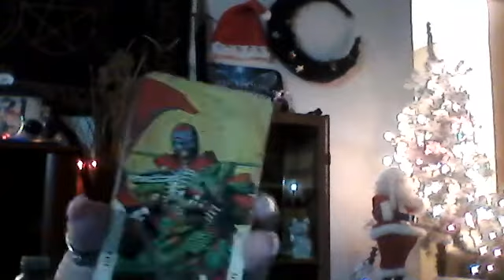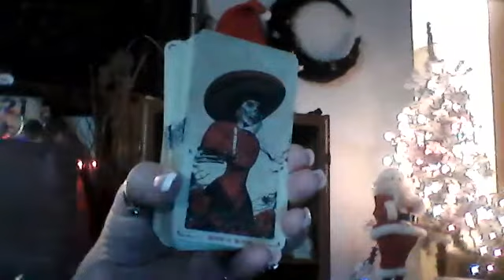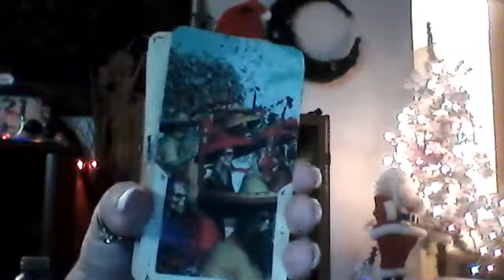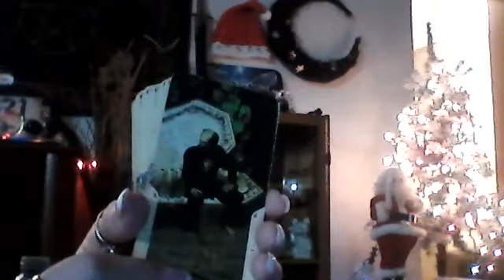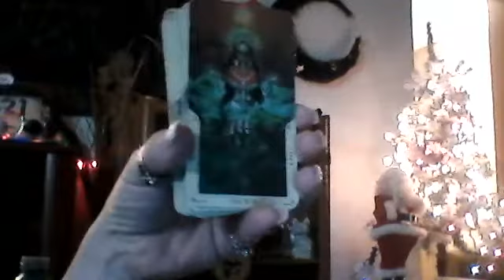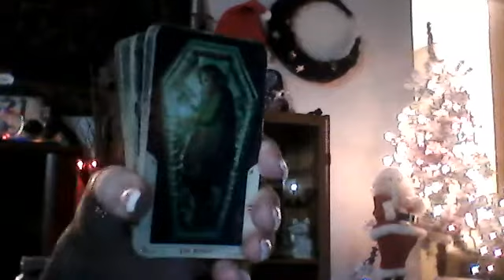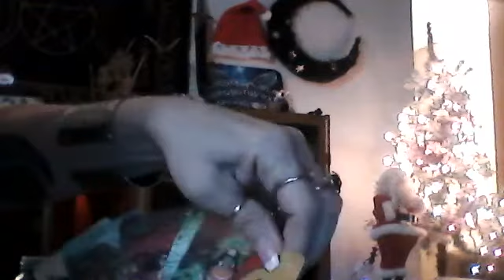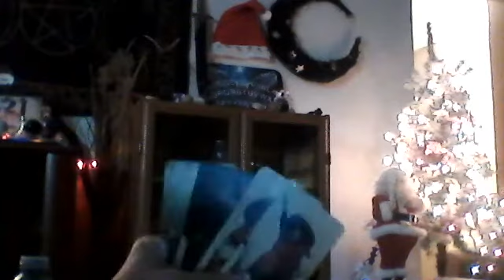AQUARIUS - YOU ARE THE STAR!! CALLING IN YOUR SOUL MATE!! COMMITMENT!!